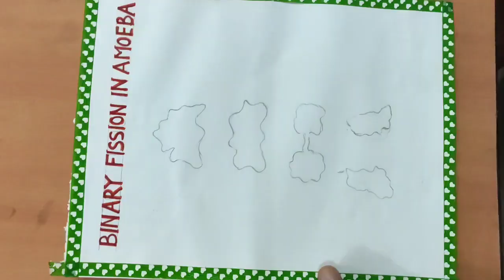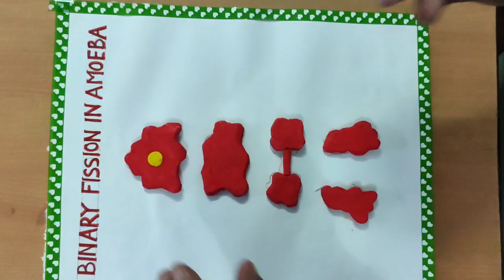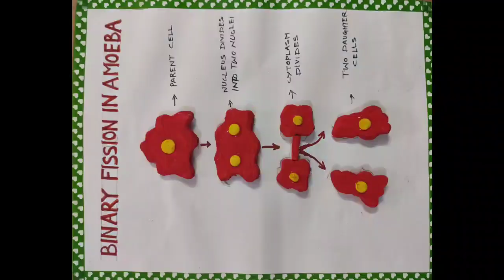MODEL OF BINARY FISSION IN AMOEBA WITH THERMOCOL PLATES (CLASS 8 LESSON NO 9)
BINARY FISSION IN AMOEBA..